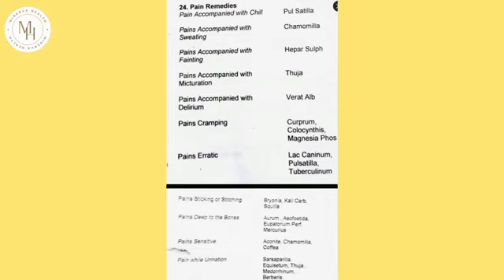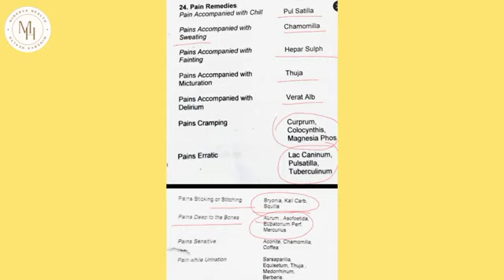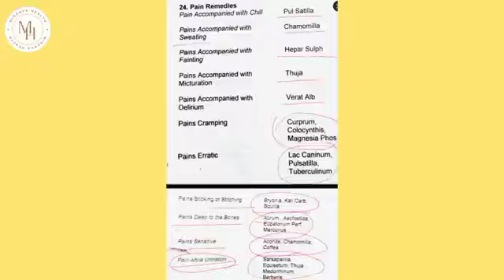PAIN REMEDIES IN HOMOEOPATHY || HOMOEOPATHIC MEDICINE FOR PAIN || MINERVA HEALTH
Thanks & Regards
MINERVA HEALTH